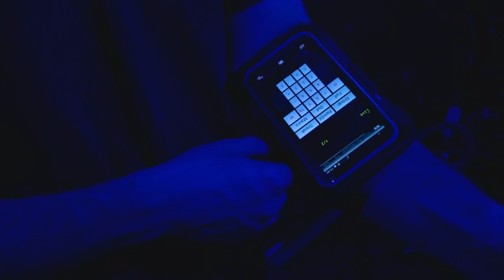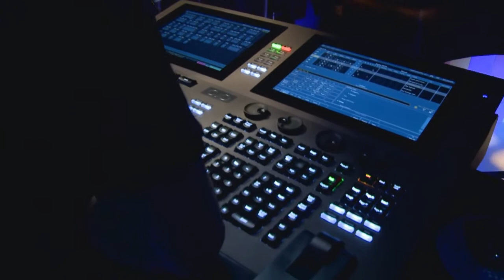A hülyéje megvilágításai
A székesfehérvári Vörösmarty Színház videója.
Készítette: Maczkó Csaba